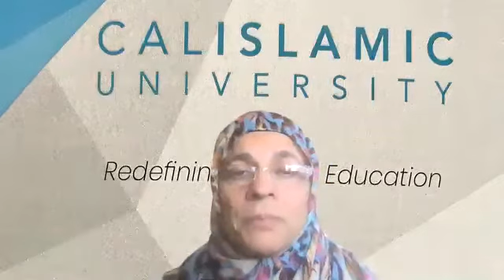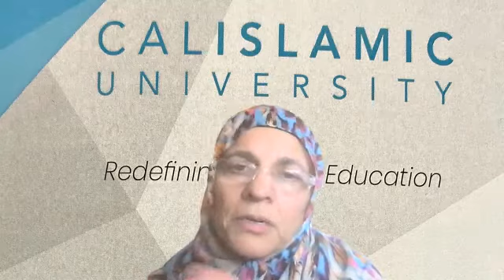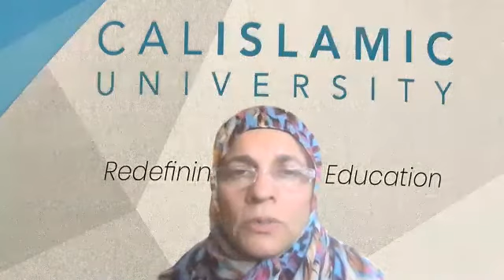CIU in Urdu: Special Session on Gender Relations in Islam (male-female interaction)